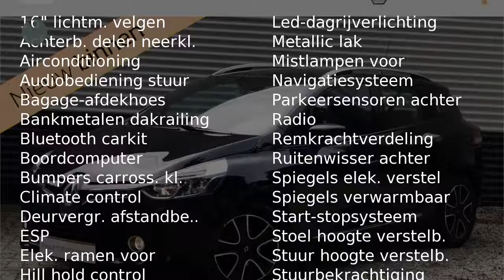Renault Clio TCE 90pk [removed]R-link/Airco/Cruise/PDC/16''LMV)